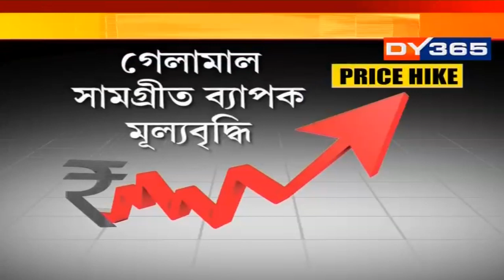চবকা চাথ চবকা বিকাশ নে সৰ্বনাশ? || Mid Morning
মূল্যবৃদ্ধিয়ে জুৰুলা কৰিছে সৰ্বসাধাৰণক
প্ৰতিদিনে বাঢ়িছে নিত্য ব্যৱহাৰ্য সামগ্ৰীৰ দাম
সংগোপনে বেপাৰীয়ে টেটু চেঁপিছে গ্ৰাহকৰ
চবকা চাথ চবকা বিকাশ নে সৰ্বনাশ?